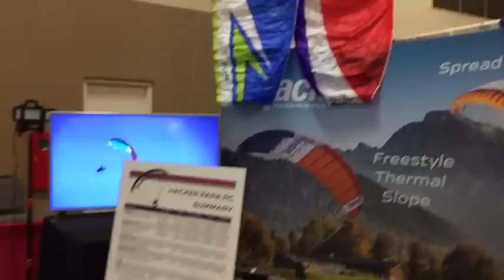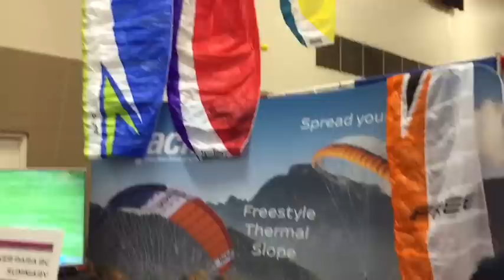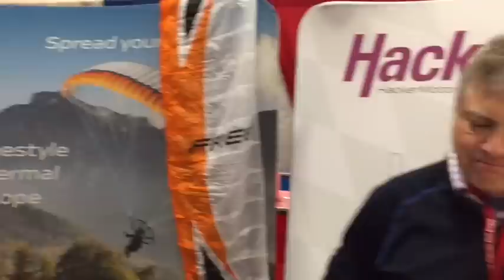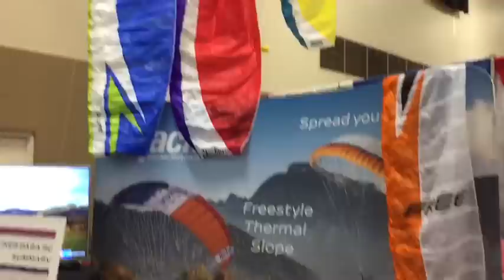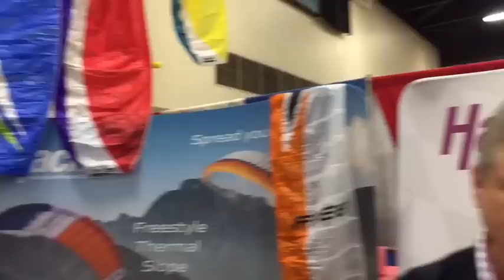Toledo News - Hacker Motor USA